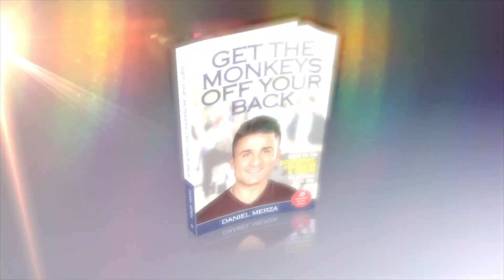Testimonial | Manning Valley Anglican College | Daniel Merza | Motivational Speaker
Daniel Merza is an award-winning international speaker and author, specialising in wellbeing and leadership.

Daniel's mission in life is to inspire tenacity, optimism and empowerment in schools and organisations and has developed clever and fun ways to engage, empower and equip thousands of people worldwide – from students, parents, educators to corporate professionals and business entrepreneurs - with the tools, mindsets, and strategies to get the “monkeys” off their back and THRIVE.

He has been featured on radio and media outlets, and his work has also been acknowledged in NSW Parliament. Daniel was also elected as president of Professional Speakers Australia (NSW Chapter) for the 2022 year.

Daniel lives in Sydney with his wife and family.